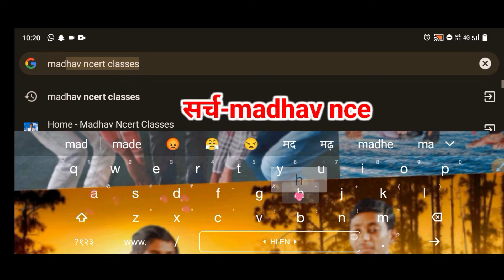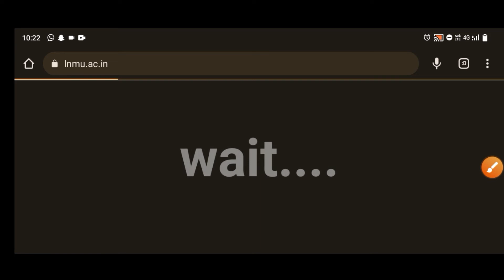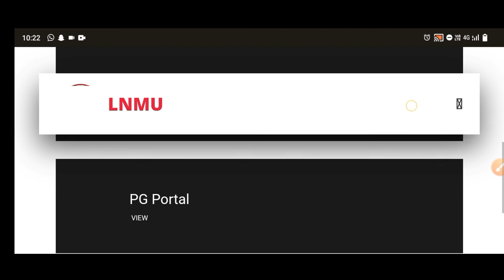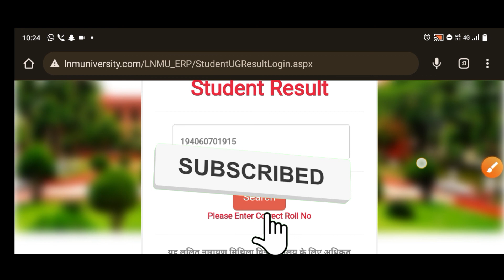Lnmu part-2 marksheet Download new link B.A B.sc & B.com result correction kaise kare lnmu result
अलसकथा

ncert math ex
respiration
जीव विज्ञान पाठ-2
respiration